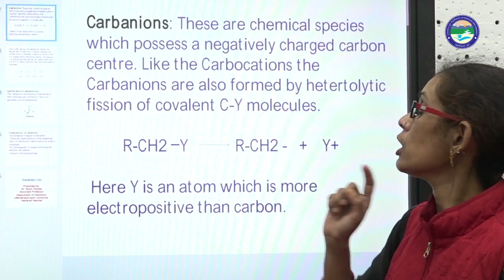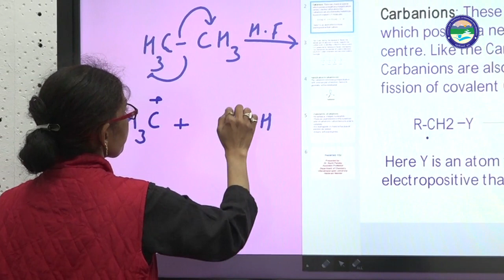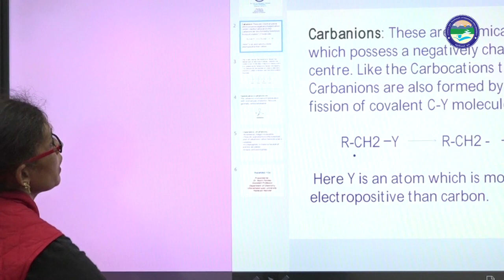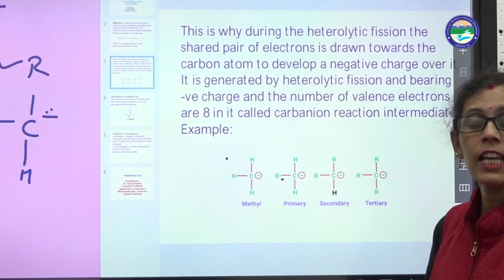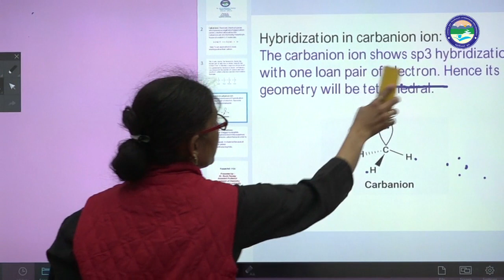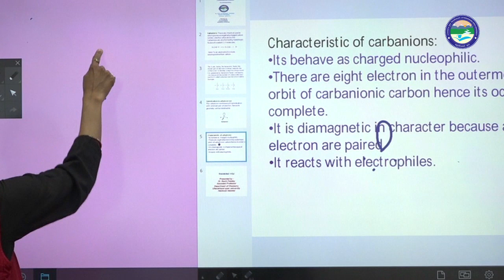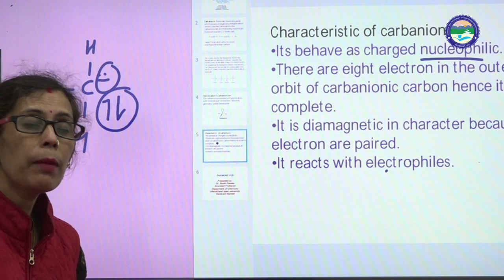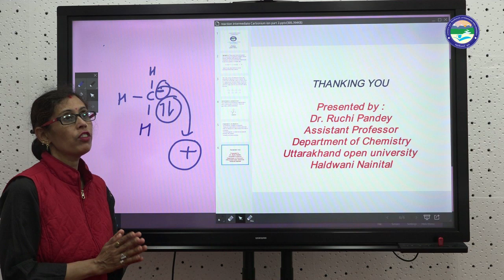Reaction Intermediates :Carbanios ion (Part-2)